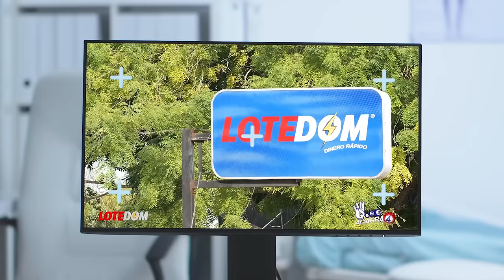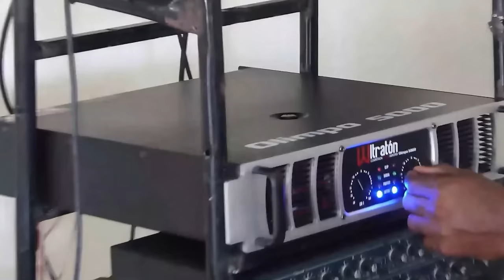Giro Muy Grave En Caso Hombre Acusado De Ultrajar Su Madre: ¡Ella Ahora Cambió La Versión!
Luego de recibir los peores deseos de la sociedad dominicana el hombre acusado de intentar ultrajar a su madre recibe un descargo postumo.   Acá los detalles.

3,500 por hora. Grabación a 1080. Entrega de material editado.

 día.

5,000 por cada video no mayor a 2 minutos.